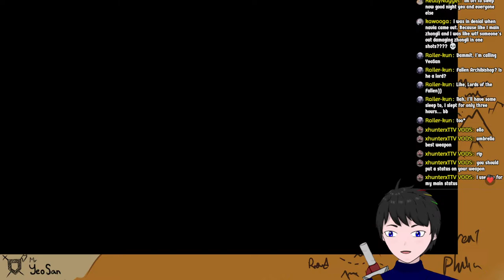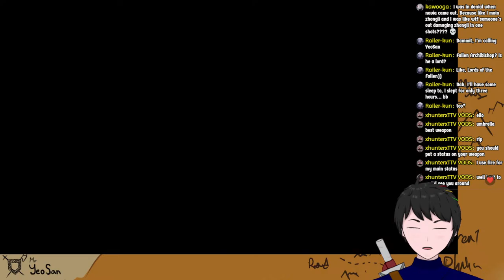Lies of P: Let Kill More Puppets~ [Vtuber]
I wanna kill more~~~